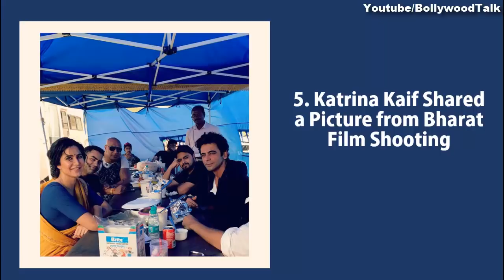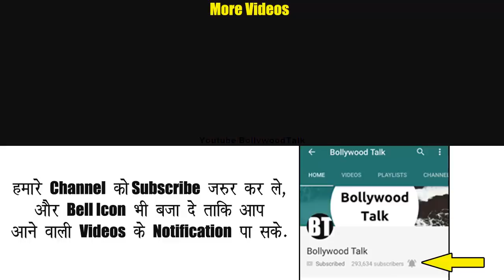Daily News, Taarak Mehta's Wife, Alia Bhatt's Net Worth, TRP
Daily News related to Taarak mehta's real life wife Induben mehta, Alia bhatt's net worth, Taarak mehta ka ooltah chashmah, trp chart, Khatron ke khiladi 9, Simmba box office collection, Raazi 2, Saumya tandon's baby boy, Dabangg 3 shooting, doordarshan's online streaming app and more. Latest bollywood news, indian television khabre, indian tv saas bahu drama serials news.